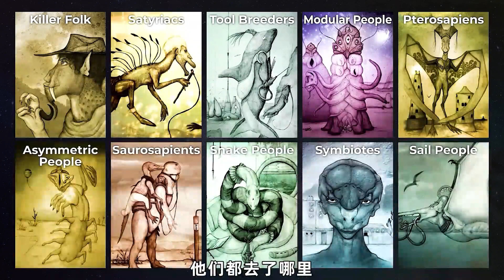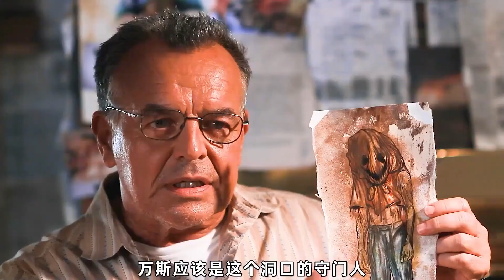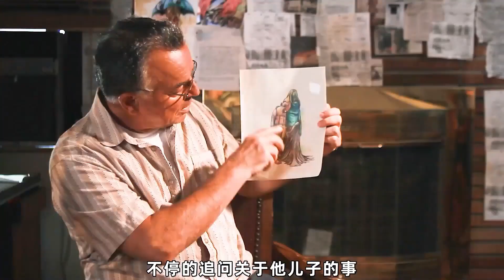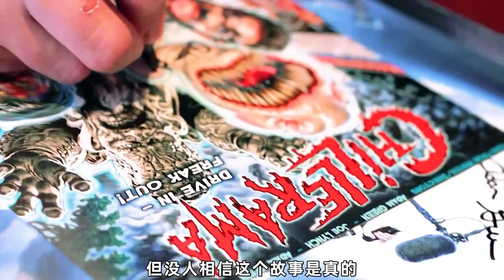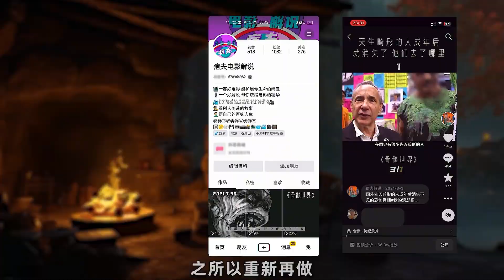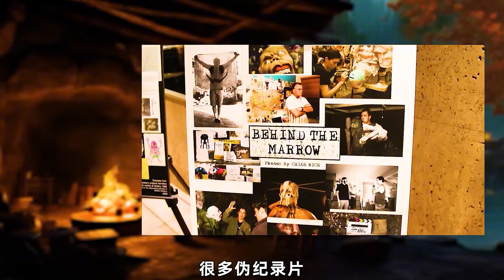地下世界的神秘生物《挖骨髓》經典恐怖偽紀錄全片解析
No.1 | 揭秘后室三大獵奇生物實體：恐怖程度超乎想象！（虛構內容，請保持理性